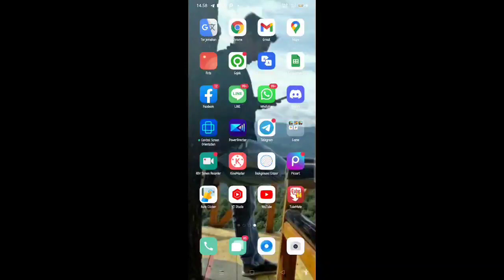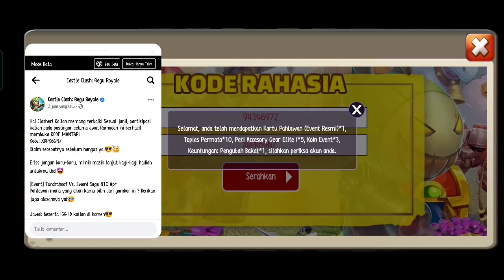kode rahasia baru || claim secepatnya sebelum hangus || Castle clash secret code